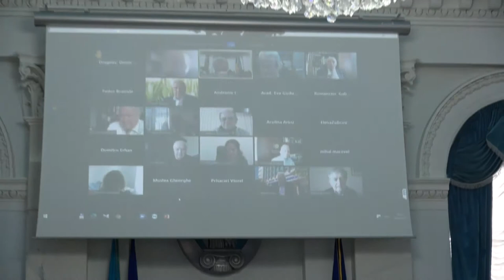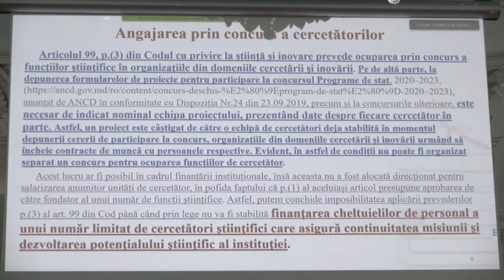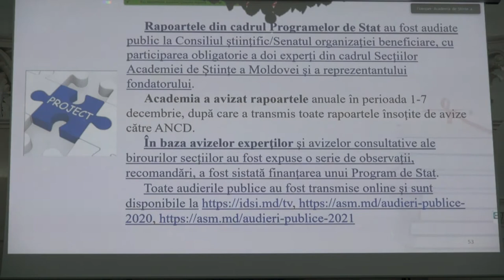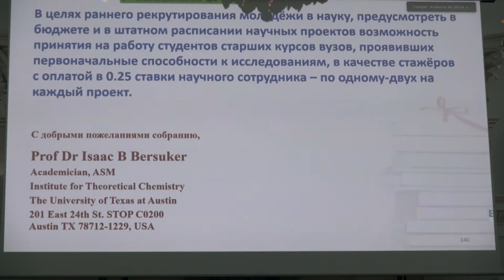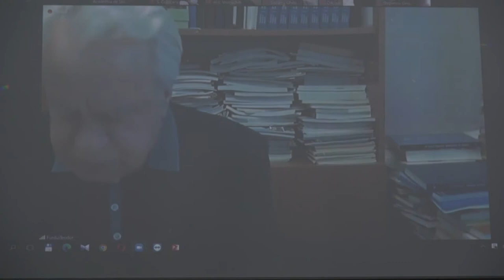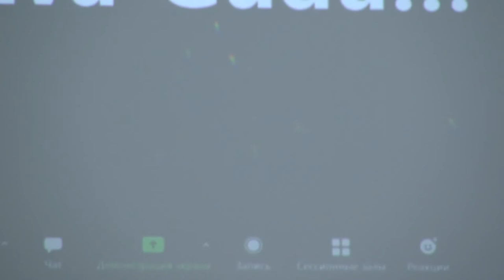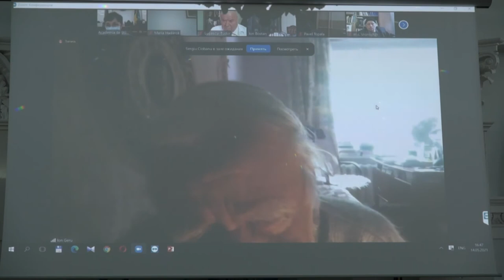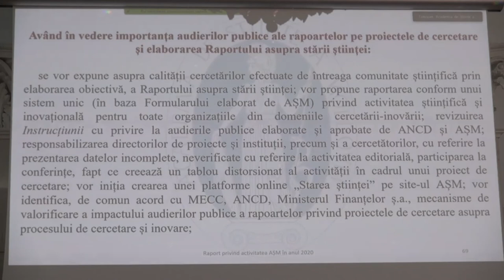Raportul asupra stării științei în Republica Moldova în anul 2020 la AȘM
Academia de Științe a Moldovei prezenta Raportul asupra stării științei în Republica Moldova în anul 2020, în cadrul Sesiunii a VIII-a a Adunării Generale a AȘM.
La 14 mai 2021 va avea loc susținerea lucrării Sesiunea a VIII-a a Adunării Generale a Academiei de Științe a Moldovei, convocată prin Hotărârea Prezidiului AȘM în regim online pe platforma ZOOM.

Agenda sesiunii include două subiecte:
1. Cu privire la audierea Raportului asupra stării științei în Republica Moldova în anul 2020, elaborat în conformitate cu prevederile Codului cu privire la ştiinţă şi inovare;
2. Cu privire la audierea Raportului de activitate al Academiei de Științe a Moldovei în anul 2020.

Pentru redactarea proiectelor de hotărâre, a fost propusă formarea și aprobarea unei comisii în următoarea componență:

1. acad. Mihai Cimpoi

2. mem. cor. Alexandru Stratan

3. dr. hab. Olga Tagadiuc

4. acad. Boris Gaina

5. dr. hab. Veaceslav Ursachi

6. dr. Natalia Procop

(cu mențiunea că fiecare Secție a fost reprezentată de vicepreședinte, adjunctul vicepreședintelui sau secretarul științific).